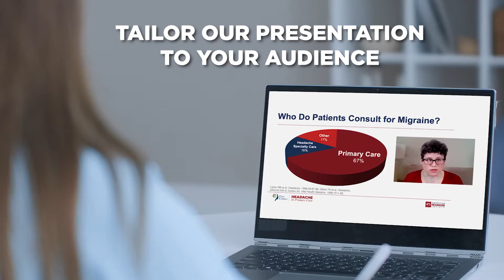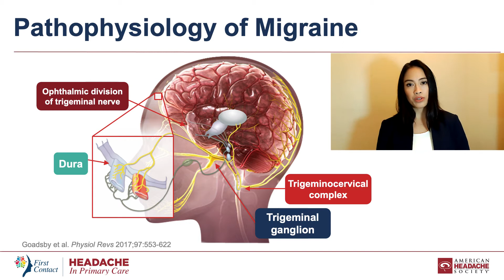AHS First Contact — Headache in Primary Care Presentation Promo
Our free one-hour Headache in Primary Care presentation is tailored to your audience’s needs and delivered by experts in headache care. Watch our experts deliver the key points of our talk. The full presentation is one hour long, including time for questions.

Learn more and register to bring our grand rounds to your institution